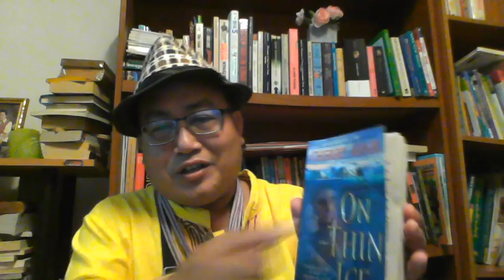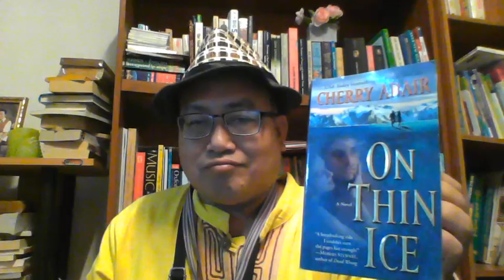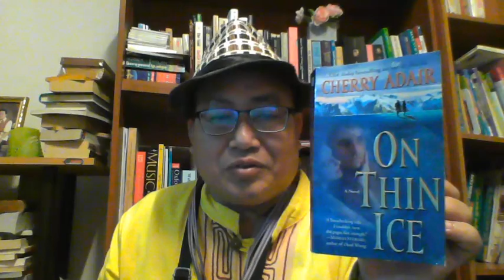Must-Read One --- On Thin Ice by Cherry Adair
English in the Garden by Janpha Thadphoothon   -- recommends you a novel by Cherry Adair (2004) called "On Thin Ice"/